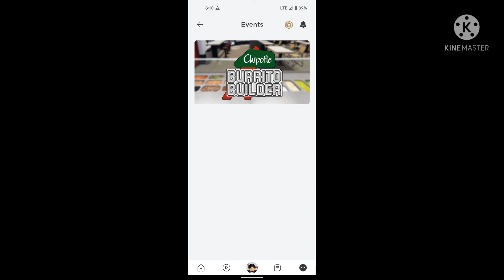I SAW IT WHEN I JUST OPENED ROBLOX- 💀